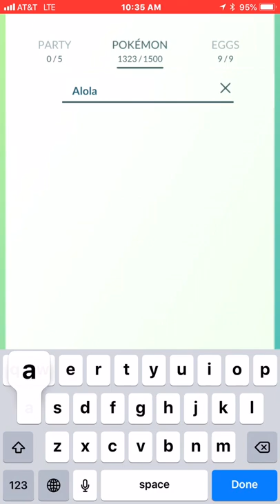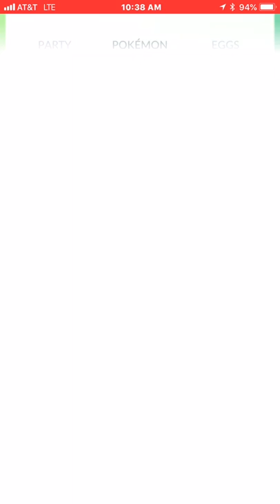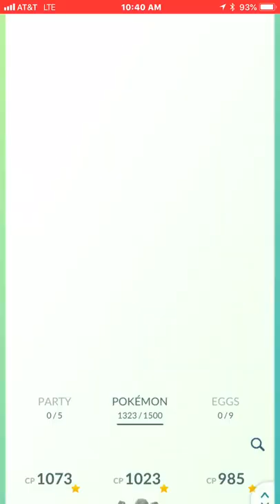Hatching 9, 7km eggs. Alolan eggs, with candy adding up automatically before eggs hatch(Pokémon Go)